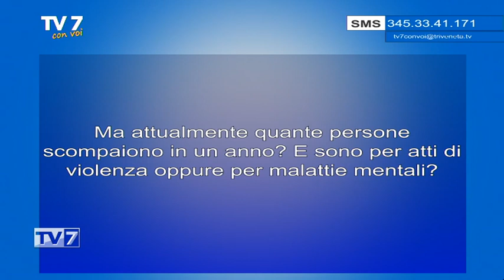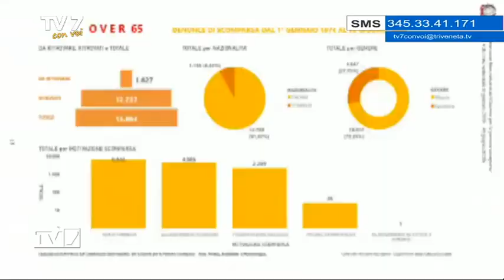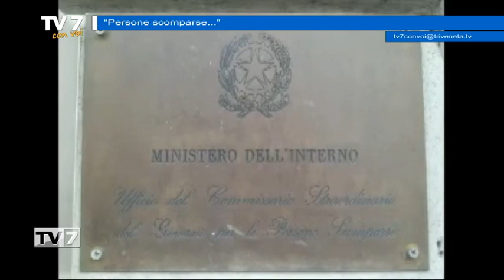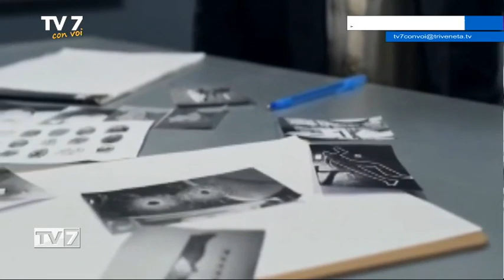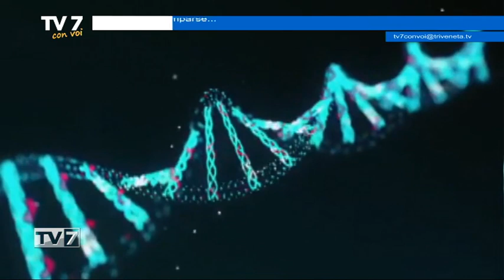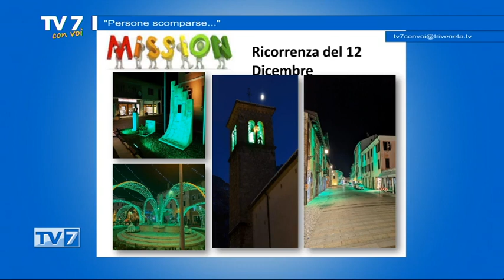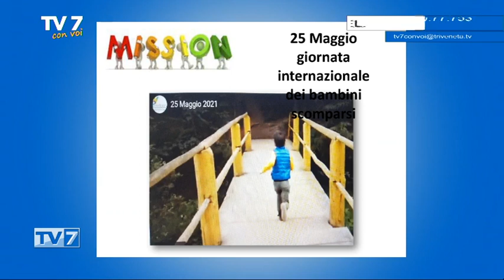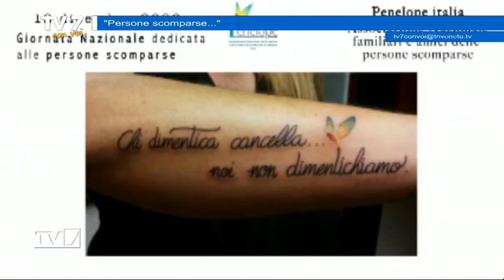Persone scomparse... - Tv7 con Voi 11/4/23 (2 di 3)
Persone scomparse... - Tv7 con Voi 11/4/23

ospiti:
- Emanuele Servidati, vice Presidente Penelope Veneto
- Gilda Milani, Cons. Naz. Penelope